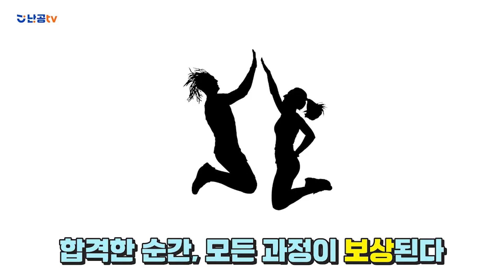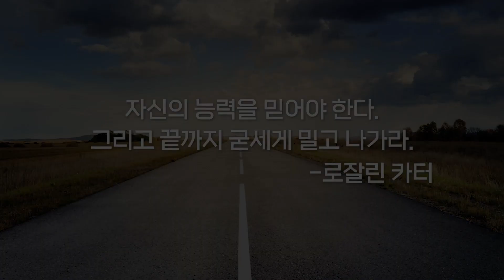지금 불안한 것은 어쩌면 당연한 것입니다(ft.합격생 응원 모음)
국가직까지 100여 일 앞으로 다가왔는데요,
공시탈출 NO.1에 출연한 합격생분들의 응원을 모았습니다.
새해엔 더욱 자신을 믿고 정진하시길 바라며..♥
2022년 여러분의 합격을 응원합니다!